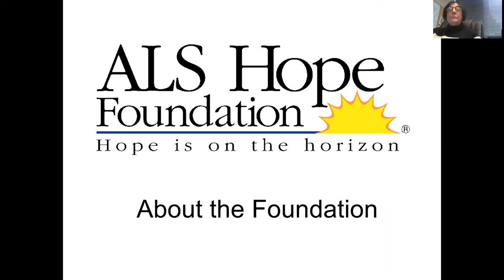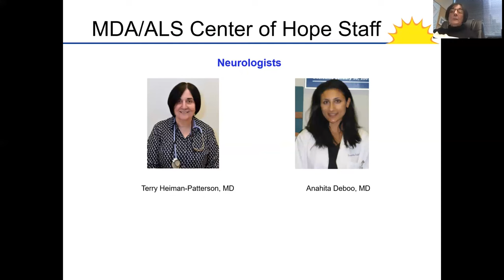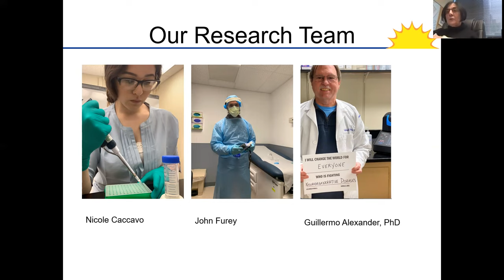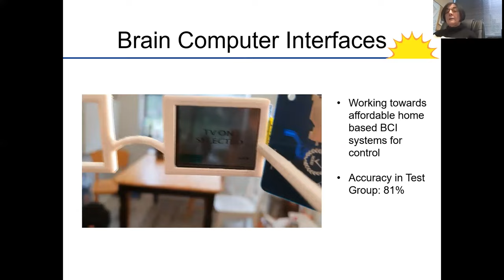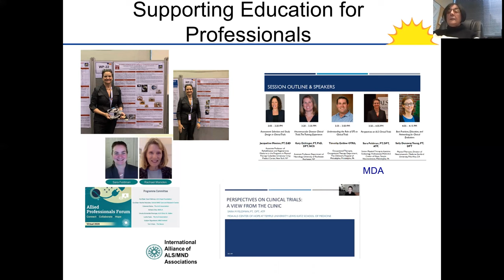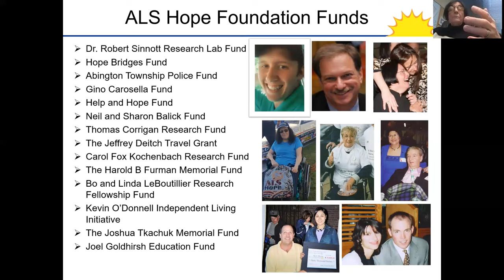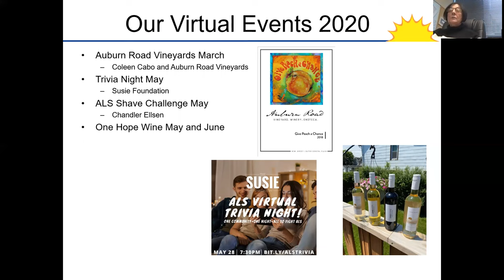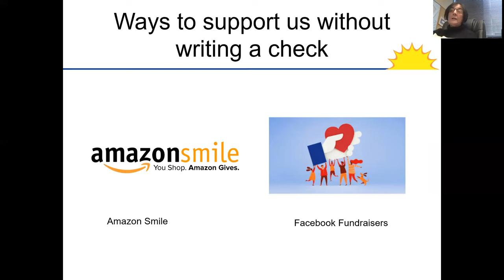State of the Foundation 2022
Every year Dr. Terry Heiman-Patterson presents an update on the ALS Hope Foundation, MDA/ALS Center of Hope and the Dr. Robert Sinnott Research Lab. This year, her presentation is virtual!